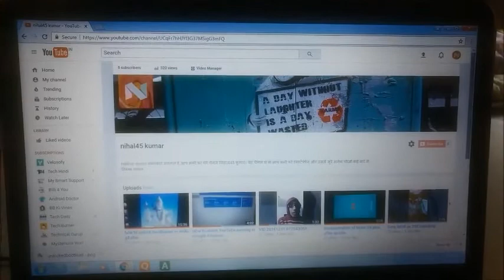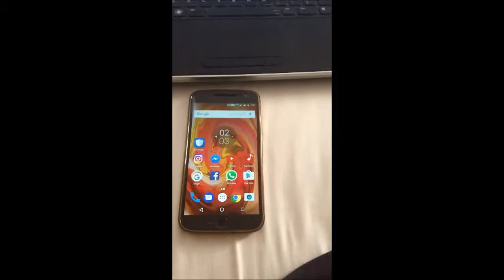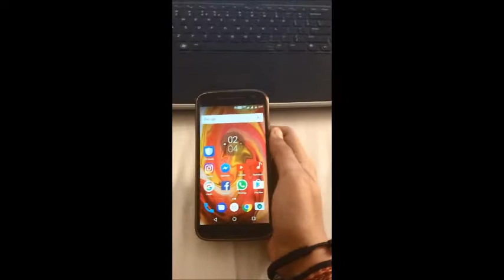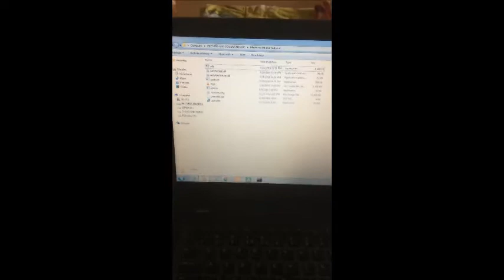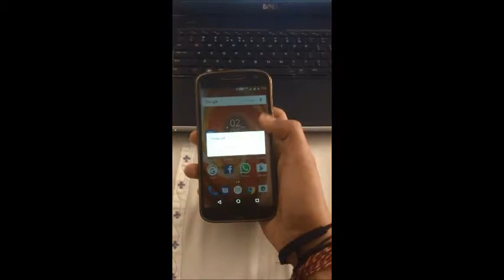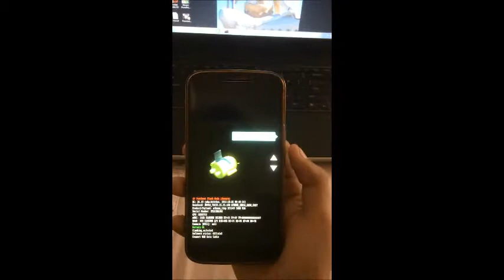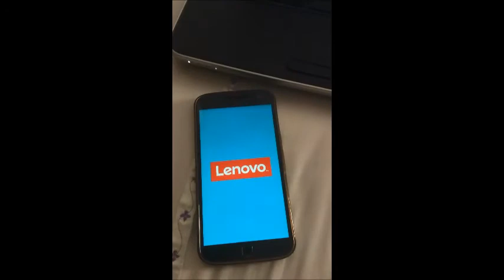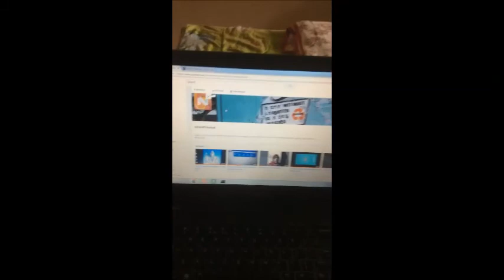Moto G4 plus Remove bootloader warning message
namashkar dosto swagat hai aapka mera channel nihal45 kumar ess video mai dosto mai aapko bootloader kaa warning message kaisa hatatai ush kai bare mai batow gaa toh aayeaa shuru karetai hai